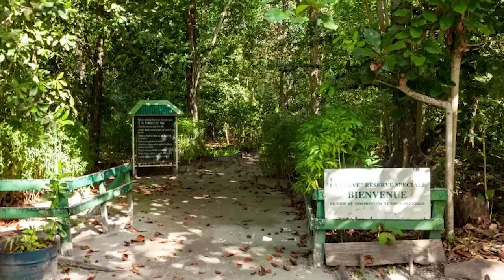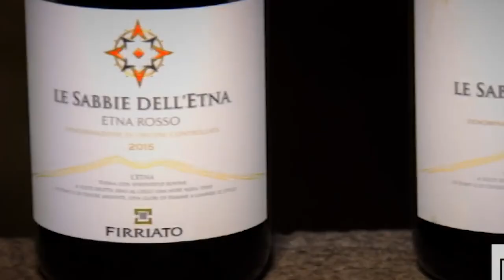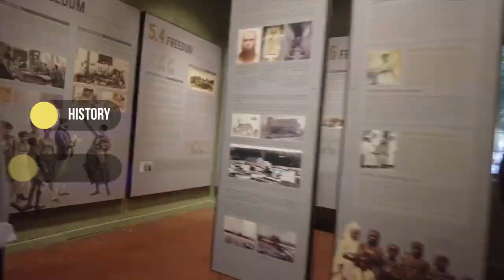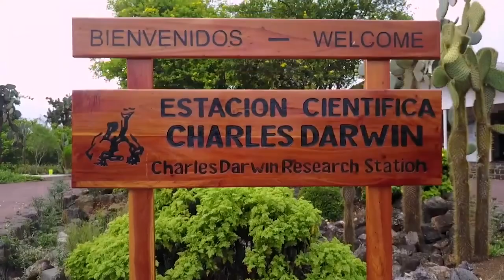10 Best Islands to Visit in the World | Travel Guide 2024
In this video, we delve into the captivating allure of our top 10 best island getaways!  Each destination promising an unforgettable escape from the ordinary.

From the exotic paradise of Bali to the magical islands of Greece, and from the idyllic Seychelles to the Caribbean paradise of Barbados, get ready to be mesmerized by the beauty and charm of these incredible destinations.

Join us as we explore lush jungles, pristine beaches, and ancient ruins, uncovering the secrets and wonders that make each island a true paradise. Whether you're craving adventure, cultural immersion, or simply some relaxation under the sun, there's something for everyone on this island-hopping journey.

Immerse yourself in the vibrant culture of Bali, where rice terraces and ancient temples create a harmonious blend of nature and tradition. Lose yourself in the enchanting beauty of Santorini's blue-domed churches and Mykonos' lively streets. Discover the untouched paradise of the Seychelles, with its pristine beaches and crystal-clear waters teeming with marine life. Experience the vibrant rhythms of Barbados, where golden sands and colorful festivals await.

Timestamps:
00:00:00 - Introduction
00:00:37 - The Exotic Paradise of Bali, Indonesia
00:02:14 - The Magical Islands of Greece
00:04:23 - The Idyllic Seychelles
00:05:55 - The Caribbean Paradise of Barbados
00:06:59 - The Untouched Beauty of Bora Bora, French Polynesia
00:08:28 - The Exhilarating Adventure of Maui, Hawaii
00:09:51 - The Serene Paradise of the Maldives
00:11:13 - The Cultural Richness of Sicily, Italy
00:12:32 - The Hidden Gem of Zanzibar, Tanzania
00:13:42 - Nature’s Paradise, the Galapagos Islands
00:14:55 - Conclusion